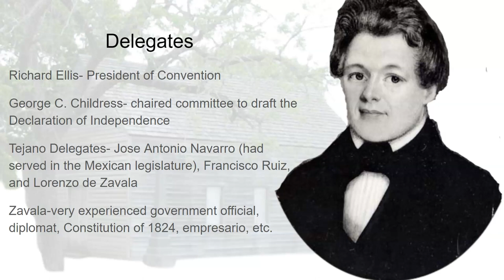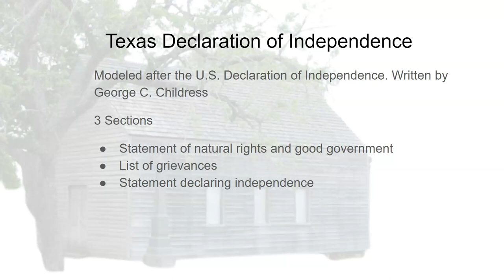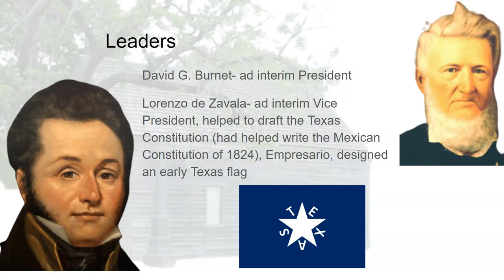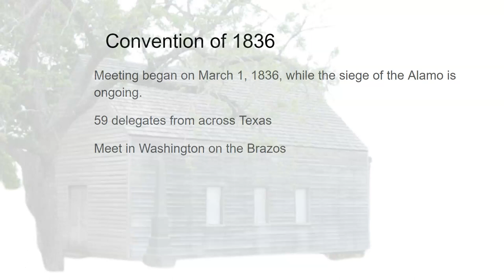Convention of 1836